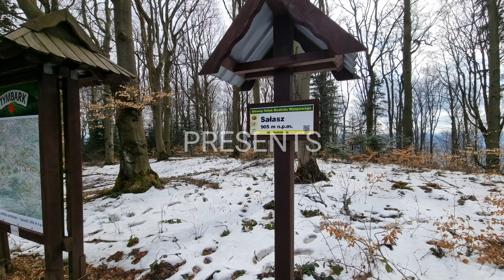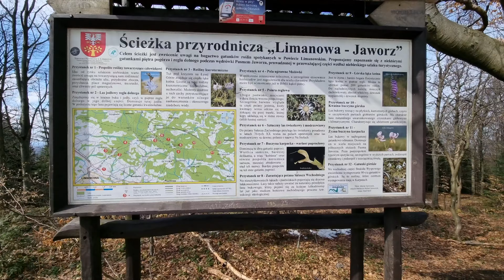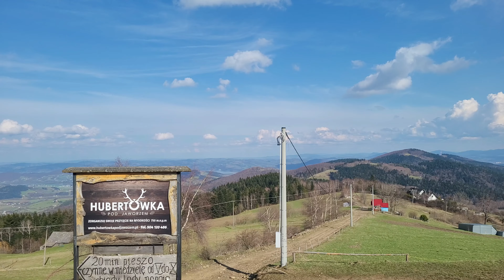🇵🇱 Beskid Wyspowy: JAWORZ / Wyspowy Beskid: JAWORZ MOUNTAIN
🚶 Wirtualna wędrówka: Zejście z Sałasza przez Jaworz do miejscowości Męcina, Polska
🏞️ Trasa: Sałasz (909 m n.p.m.; 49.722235, 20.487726) - Jaworz (918 m n.p.m.; 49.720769, 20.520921) - Wieża widokowa Jaworz Kretówka (795 m n.p.m.; 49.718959, 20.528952) - Stolarzówka skrzyżowanie (655 m n.p.m.; 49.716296, 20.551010) - Kopalnia piaskowca Wolimex (461 m n.p.m.; 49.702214, 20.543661)
🆔 Oznaczenie: niebieski szlak, drogi oznaczone na mapie
📏 Długość: około 7,0 km

00:00:26 Sałasz
00:02:30 Kapliczka
00:37:48 Jaworz
00:48:47 Wieża widokowa Jaworz Kretówka
01:17:38 Stolarzówka skrzyżowanie
01:17:47 Zejście ze szlaku
01:27:07 Potok Kłodnianka
01:29:14 Kapliczka
01:41:13 Potok Bukowiec
01:43:12 Kopalnia piaskowca Wolimex

Beskid Wyspowy – mezoregion fizyczno-geograficzny będący częścią Beskidów Zachodnich. Odosobnione góry Beskidu Wyspowego zbudowane są z piaskowców magurskich, pod którymi znajdują się głębiej położone serie skalne płaszczowiny śląskiej. Tworzą charakterystyczne wyspy - stąd pochodzi jego nazwa. Zajmuje powierzchnię ok. 1000 km² i położony jest pomiędzy Beskidem Makowskim, Kotliną Rabczańską, Gorcami, Kotliną Sądecką, a Pogórzem Wiśnickim od północy. Charakterystyczną cechą Beskidu Wyspowego jest występowanie odosobnionych szczytów, które niczym wyspy wznoszą się 400–500 m ponad typowo podgórskie tereny. Szczyty mają strome, czasem nawet bardzo spadziste stoki. Zazwyczaj północne są bardziej nachylone od południowych, wierzchowina jednak z reguły jest płaska, którą zazwyczaj pokrywa rozległa polana.

Jaworz – szczyt o wysokości 918 m n.p.m. w Paśmie Łososińskim, w Beskidzie Wyspowym. Wierzchołek jest porośnięty lasem bukowo-jodłowym, wschodnie stoki zalesione są tylko w partiach szczytowych, pola uprawne dochodzą aż do wysokości około 820 m n.p.m. Znajduje się tutaj wieża widokowa Jaworz Kretówka, z której rozciąga się rozległy widok na Beskid Wyspowy, Pogórze Rożnowskie z Zalewem Rożnowskim, Beskid Niski, Beskid Sądecki, Gorce, a przy dobrej widoczności na Tatry oraz Pieniny.
Na północno-wschodnim zboczu góry, na wysokości około 870 m znajduje się częściowo zasypana Jaskinia w Jaworzu, nazywana także „Jaskinią Zbójecką”.

Film zarejestrowany w dniu 11 kwietnia 2023 roku.

🚶 Virtual hike: Descent from Sałasz through Jaworz to the village of Męcina, Poland
🏞️ Route: Sałasz Mountain (909 m a.s.l.; 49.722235, 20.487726) - Jaworz Mountain (918 m a.s.l.; 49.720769, 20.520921) - Viewing tower Jaworz Kretówka (795 m a.s.l.; 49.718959, 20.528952) - Stolarzówka crossroads (655 m a.s.l.; 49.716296, 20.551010) - Wolimex sandstone mine (461 m a.s.l.; 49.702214, 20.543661)
🆔 Trail designation: blue trail, roads marked on the map
📏 Length: about 7.0 km
↗️ Sum of approaches: 71 m

00:00:26 Sałasz Mountain
00:02:30 Chapel
00:37:48 Jaworz Mountain
00:48:47 Viewing tower Jaworz Kretówka
01:17:38 Stolarzówka crossroads
01:17:47 Going off the trail
01:27:07 Kłodnianka Stream
01:29:14 Chapel
01:41:13 Bukowiec Stream
01:43:12 Wolimex sandstone mine

Wyspowy Beskid - a physical and geographical mesoregion that is part of the Western Beskids. It is characterized by the occurrence of isolated, single peaks - islands from which it is named. It covers an area of approx. 1000 km² and is situated between the Makowski Beskid, the Rabka Basin, the Gorce Mountains, the Sącz Basin, and the Wiśnicz Foothills from the north. A characteristic feature of the Wyspowy Beskid is the presence of isolated peaks, which, like islands, rise 400–500 m above the typically piedmont areas. The peaks have steep, sometimes even very steep slopes. Usually, the northern ones are more sloping than the southern ones, but the plateau is usually flat, which is usually covered by a large glade.

Jaworz - a peak with a height of 918 m a.s.l. in the Łososina Range, in the Wyspowy Beskid. The top is covered with a beech and fir forest, the eastern slopes are forested only in the peak parts, the farmland reaches up to a height of about 820 m a.s.l. There is a viewing tower Jaworz Kretówka, from which there is an extensive view of the Wyspowy Beskid, the Rożnów Foothills with the Rożnów Lagoon, the Low Beskid Mountains, the Sącz Beskid Mountains, the Gorce Mountains, and with good visibility the Tatra Mountains and the Pieniny Mountains.
On the north-eastern slope of the mountain, at an altitude of about 870 m, there is a partially buried cave Jaskinia w Jaworze, also known as "Jaskinia Zbójecka".

The film was recorded on April 11, 2023.